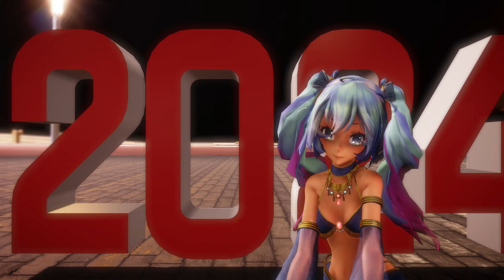【MMD】 shake it！ ～ TDA Designer Award Models ～【あけおめ！】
Song：【初音ミク】 shake it！　【鏡音リン・レン】　ゆっくりつぢけん 様

Model：[DL] TDA Designer Award Models Pack DL　BrausShows 様

Motion：【第9回MMD杯本選遅刻組】　shake it!　【MMDFes2012】 モーション配布　わかちん 様

Stage：足元しか無い床【MMDステージ配布あり】ばんぞく 様

Skybox：
☆Harbor Skybox For Raycast DL　VioletWolf1987 様
☆Ray shader domes 2 by Ignis Draconi　IgnisDraconi 様

Kit：ray-mmd Ver1.5.2 用 初心者マテリアルキット　更科様
RayMMD用のマテリアル24種類　世界最弱のサーモントラウト 様

MME：そぼろ様、針金Ｐ様、ビームマンP様、鍵束様、万能ニキ様、ikeno様、おたもん様、Caeru様

★MME
　【MikuMikuDance】エフェクトファイルを読めるようにしてみた　舞力介入P 様